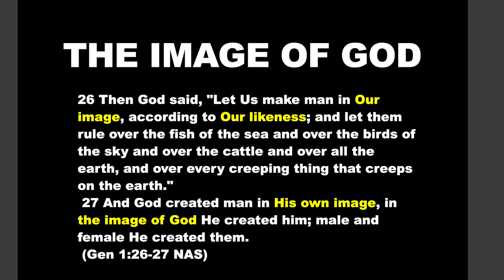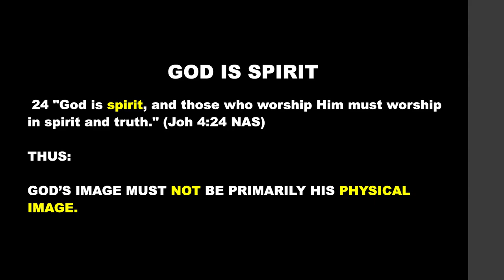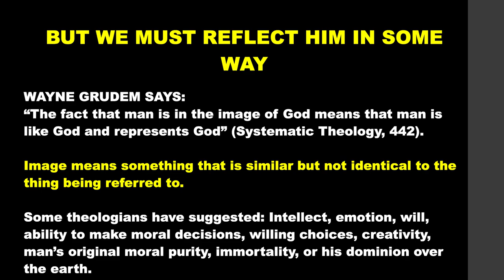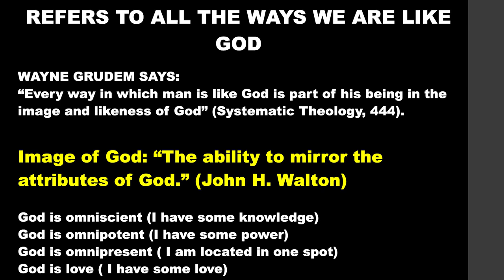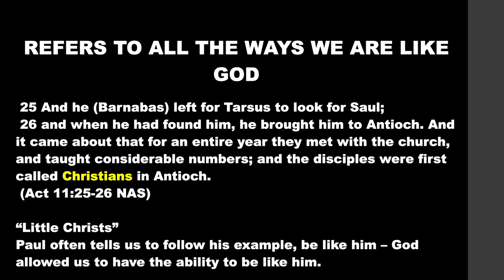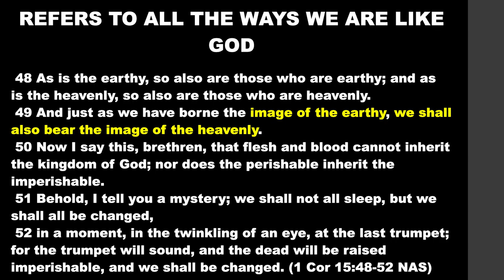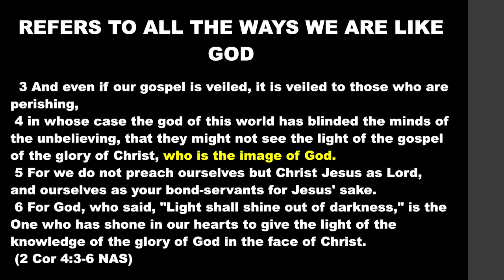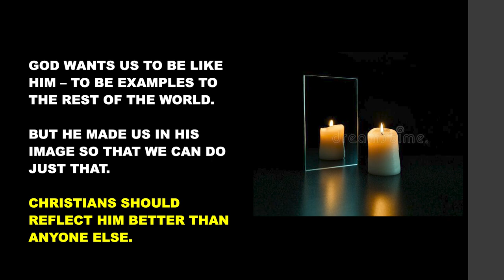The Study Podcast | S2 E3 | The Image of God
In this episode of The Study Podcast, Dr. Wegner talks about being made in the image of God and the passages found in Genesis 1:26-27 & 5:3. How can we be made in God's image when God is Spirit? Christians should reflect God better than any other humans, and it should all be for the glory of God.